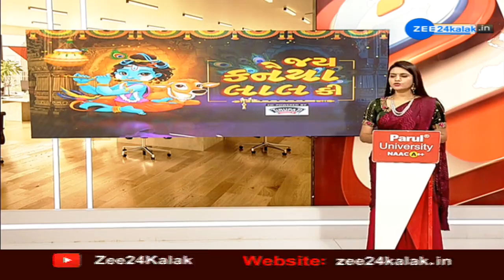Flood of devotees at Krishna temples across Gujarat on auspicious occasion Janmashtami